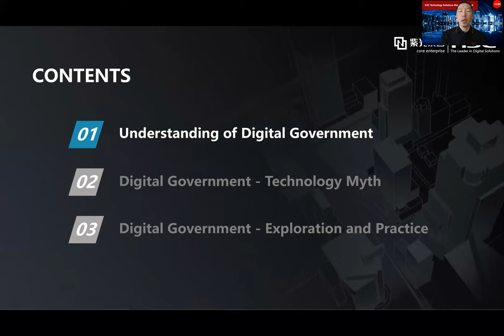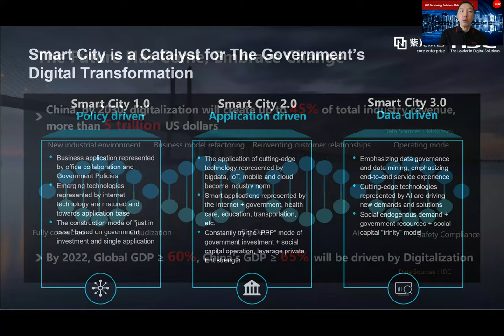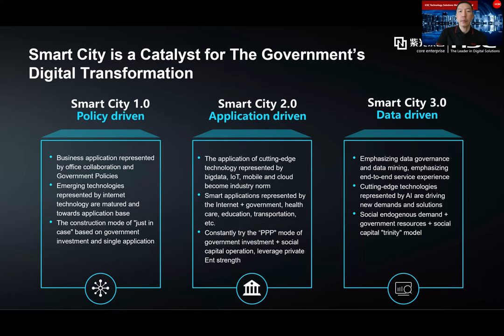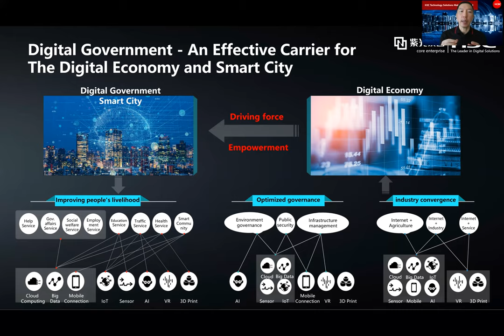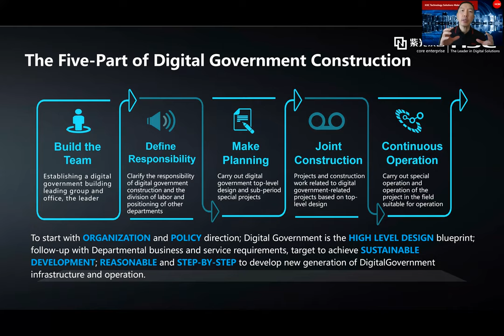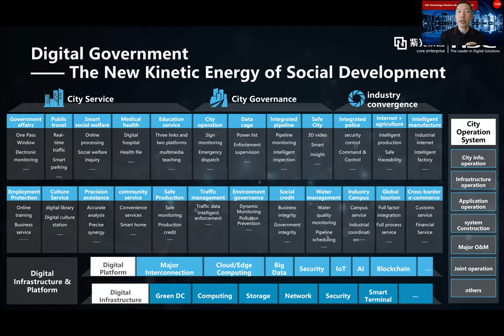Understanding of Digital Government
Some people may think that Smart City is the result of Digital Government; but I would say it is the Catalyst for Government to undergoing DX (Digital Transformation) process and becoming Digital Government.
From Industry report, 60% of the GDP worldwide is driven by Digitalization by 2022. Digital Government shall drive Digital Economy and achieve the Digital growth. Then we shall think deeply about the relationship of Digital Government and Digital Economy, follow with the direct benefit of GDP growth. By DX process of a Digital Government, Smart City building shall be a key driver to speed up the whole Digital Government building.
With H3C experience working with China Provincial Government project, it shall be a Top-Down approach with 5 milestones in driving Digital Government project. 1) Build the Team 2) Define Responsibility 3) Make Planning 4) Joint Construction 5) Continuous Operation.
The ultimate objective of Digital Government is the new kinetic energy in driving the Social Development.